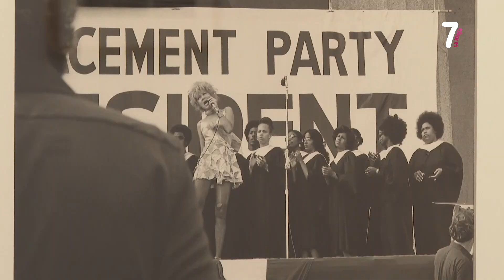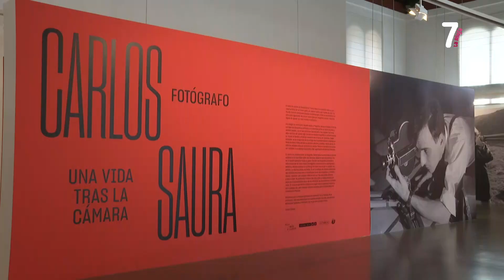7 Magazine 8-4-2021 BLOQUE 2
'7Magazine' abordará cada tarde los temas más variados del día a día de la Comunidad autónoma. Hora y media de actualidad y entretenimiento con las cuestiones que más importan e interesan a la ciudadanía en el punto de mira.

De la mano de Silvia Lorente, las tardes de La 7 de La Rioja serán un escaparate de la sociedad riojana, una ventana abierta a la gente, a los pueblos y a sus costumbres.